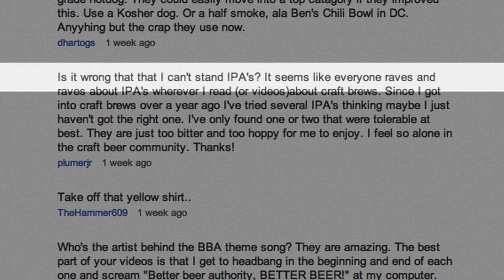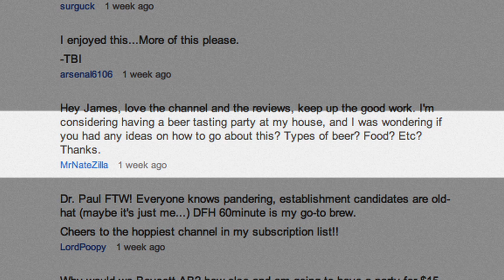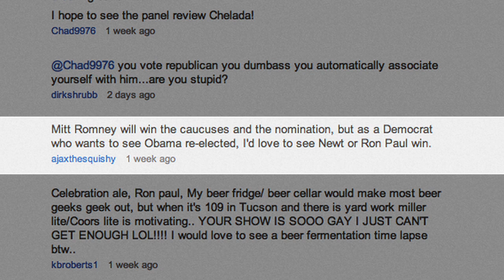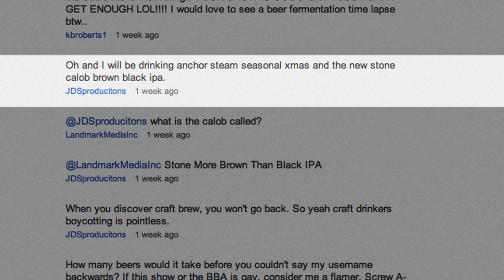Elephants Vs. Tigers - Who Wins? - AskKnott 2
Another week of great questions!  We talk about how to develop a taste for IPAs, how to throw a beer tasting party, LSU vs. Bama and the Republican Caucus in Iowa.  Find out the great mysteries of life and ask your own questions in the comment section.

Transcript: "Oh, hello...  didn't even see you there.  I was just playing a little wordfued on my iPhone 4s.

This is AskJames?  No.  Welcome to the first unofficial episode of AskKnott - that's right - I'm flirting with a new name.  Making the old name jealous.  I'm a name whore.

The first episode of the show, formally known as AskJames, was well received.  With some very heavy rounding I can say that almost a thousand people watched it.  I didn't expect such high numbers.

So, you people watching right now are the early adopters.  "You can say I watched it when..."  Then, when it blows up and gets huge, you can complain about how its too mainstream, how I sold out, how I can't relate to the little people anymore - kind of like Green Day.

Listen this is your warning.  I would sell out so fast...  For 5 extra subscribers I would sell my son to a band of gypsies, or worse yet, the octomom.  I would cut off one finger from each hand for a shout out on =3.  Hey, if bart Simpson can live with four digits so can I.  For a little extra chedda in the bank, I would endorse cigarettes as a healthy alternative to eating vegetables.

I would sell out so fast.  But until I do lets get to some questions.

Khunopie writes: Interesting project.  Can I ask you anything?

Yes.  You can ask me anything.  Except for the password to my bank account.  It's definitely not jbieberfan74, so don't try it.  Don't.

I will definitely be answering beer questions because you gotta dance with the one that brung ya, but I want to branch out, so give me some off-the-wall stuff in the comment section.

Plumerjr writes: Is it wrong that I can't stand IPA's?...  They are just too bitter and hoppy for me to enjoy.  I feel so alone in the craft beer community.

Hey Plumer, here's a little craft beer hug.
It is not wrong to dislike or like any type of beer.  It's a very personal, subjective thing.  And anyone who makes fun of you for what you drink is a stuck up snob - so tell them to go stick their snifters where the sun don't shine - which might just mean "in the refrigerator".

Besides, there is plenty of room in the craft beer world for Stout/Porter fans.  I find that the hop bitterness in beers is an acquired taste - like coffee or clubbing baby seals.  Ooooh, he was so cute.  In fact, once you start to like the bitter beers you will probably seek out the most bitter beers you can find with the highest IBUs - International Bitterness Units.

If you want to develop your taste for the hops - afterall, it's in almost every beer - here is my recommendation.  Make next month IPA month.  Buy a case of IPAs - a six each of Dogfish Head 60 Minute, Sierra Nevada Torpedo Extra IPA, Racer 5 and an IPA from one of your favorite local breweries.  After drinking a case of IPAs over the course of a month I think you will be on your way to becoming a hophead.  Go do it and let me know if this works in the comment section..."